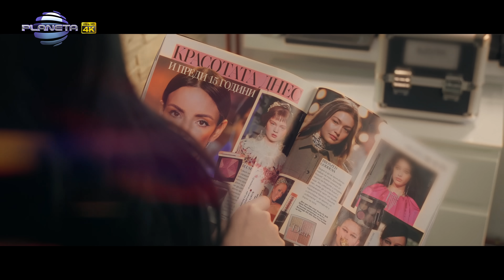DENI KALINOV - BOLKATA OTLYAVO / Дени Калинов - Болката отляво | Official video 2022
1124 Sofia, 51 Tsar Ivan Asen II str.

музика: Васил Стойчев
текст: Петър Петров и Александър Попов
аранжимент: Васил Стойчев
режисьор и сценарист: Симеон Михалков
оператор: Георги Салпаров